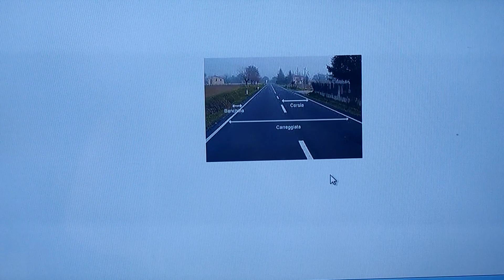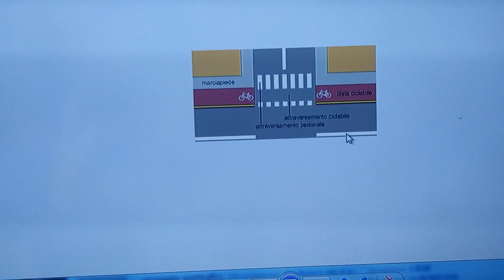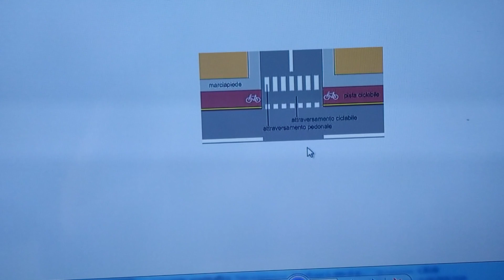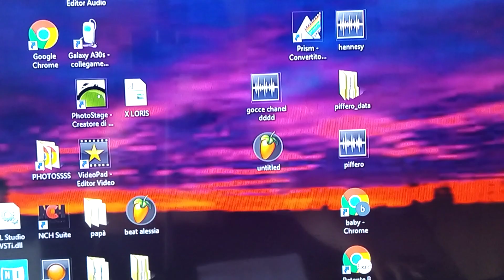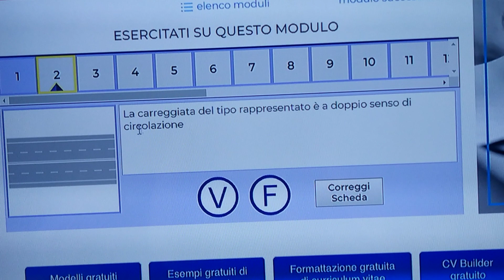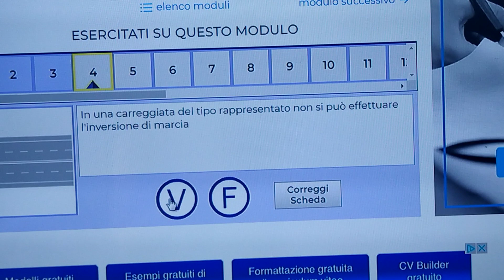La Carreggiata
Corsie, ed altro